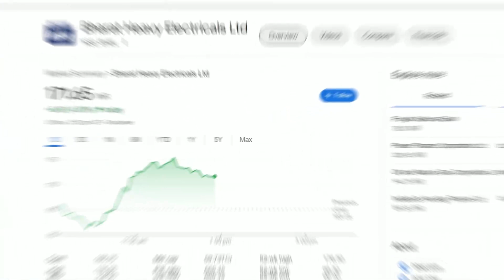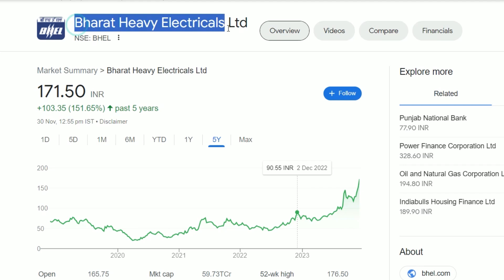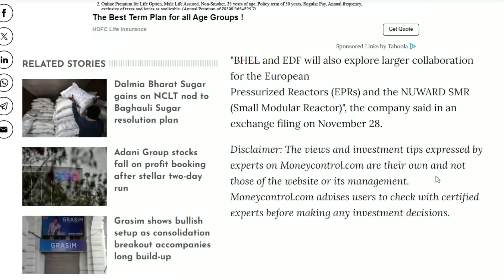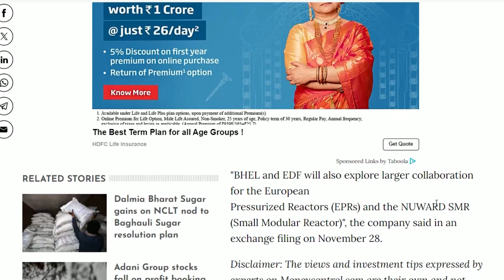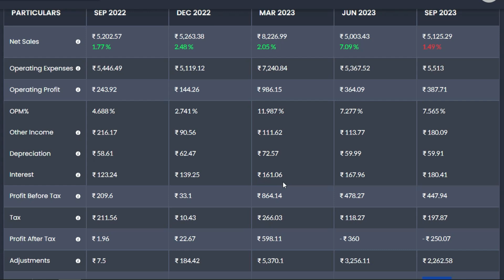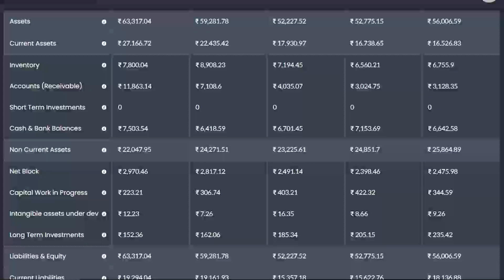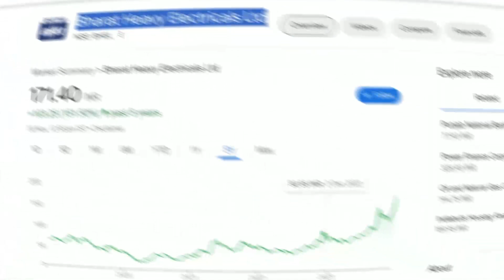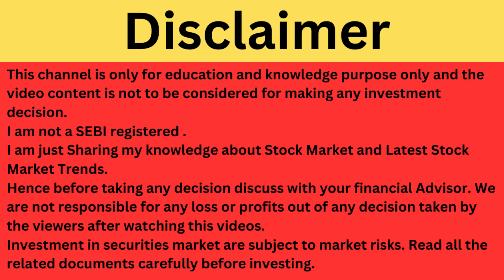BHEL Latest News | BHEL Share News | BHEL Stock Review | BHEL Breaking News | BHEL News Today